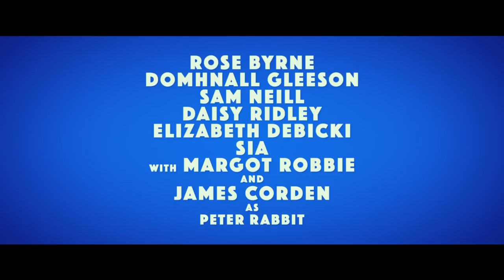PETER RABBIT | Domhnall Gleeson vs Animals in New International Trailer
Peter Rabbit Official International Trailer: Everyone's favorite rambunctious rabbit finds new life as a party animal in the live-action/animated family comedy.

Starring James Carden as Peter Rabbit, Domhnall Gleeson as Mr. McGregor and Margot Robbie, Elizabeth Debicki, and Daisy Ridley performing the voice roles of the triplets, Flopsy, Mopsy, and Cottontail .